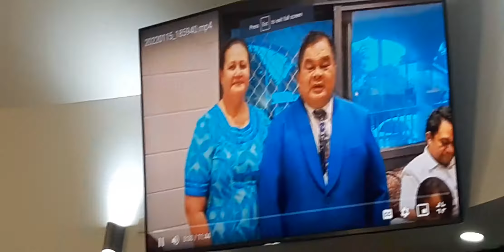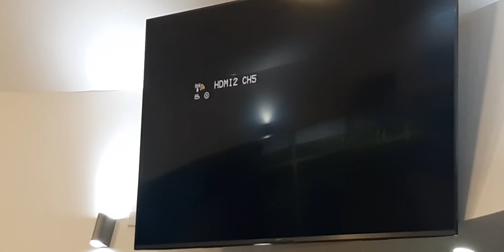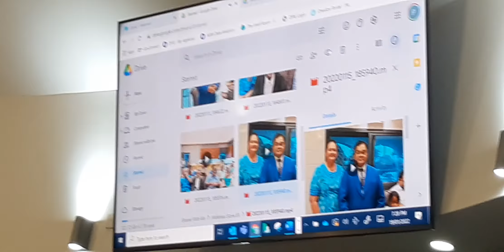Tamā Malolo Manumalo Rev Sione Eli Family Service pt 10